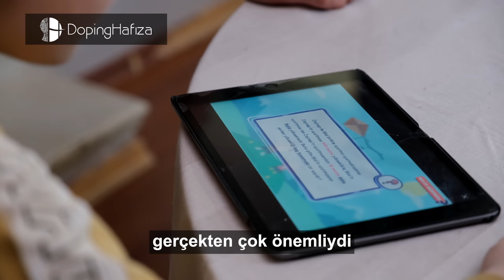Cemal Hünal ve Oğlu Doğan Geleceğin Temellerini Doping Hafıza ile Çalışarak Atıyor!